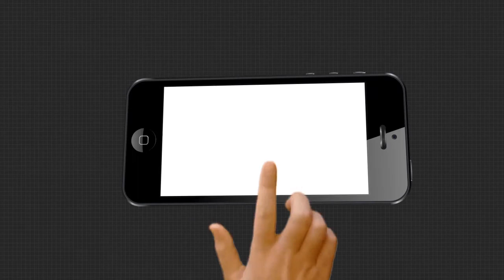ଦେଶପାଇଁ ଆଶ୍ୱସ୍ତୀର ଖବର ..